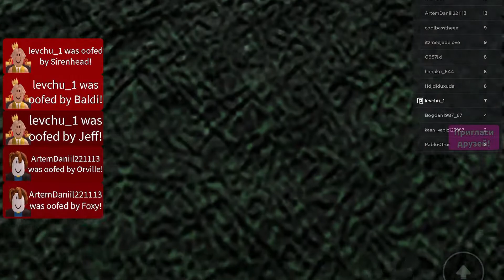ВЫБЕРИ ДВЕРЬ В РОБЛОКСЕ😱 Прохождение карты в Роблоксе! Выбери правильную дверь! ROBLOX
🔥В этом видео я играю в игру под названием «Doors»🔥

👍🏻Игра Реально Очень Крутая И Интересная👍🏻

❗️Всех Люблю❗️